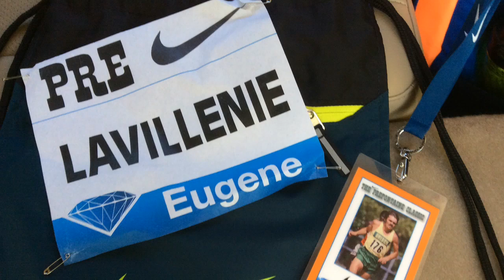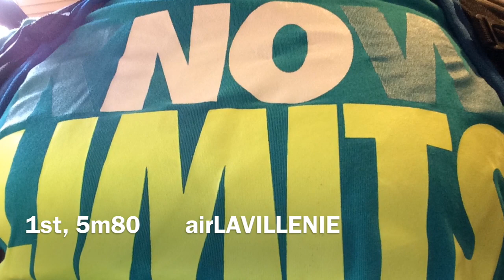20140531.eugene.airlavillenie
Eugene, diamond league 2014e